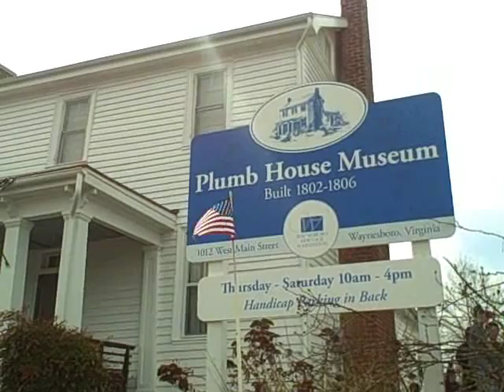AFP NEWS The Battle of Waynesboro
The Battle of Waynesboro - March 2, 1865. It was a month before Appomattox, and what happened here had something to do with what happened there at the formal end of the Civil War. AFP editor Chris Graham explores the Battle of Waynesboro by telling the stories of those who help preserve the living history. Length: 8:40.